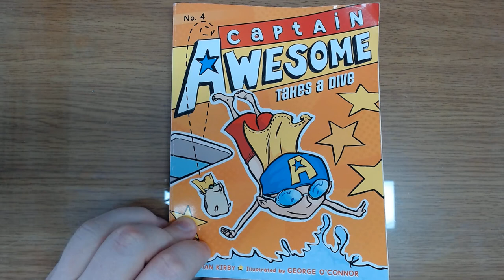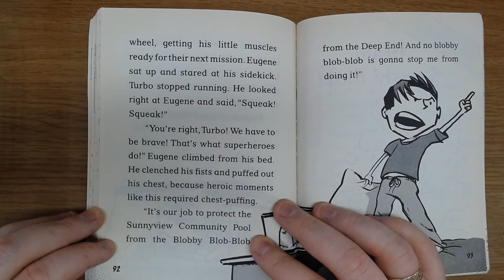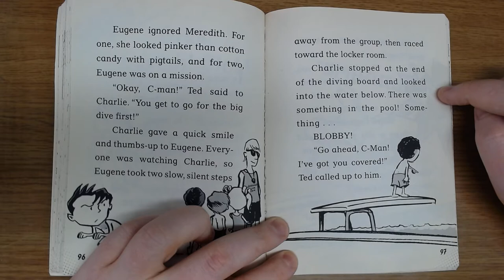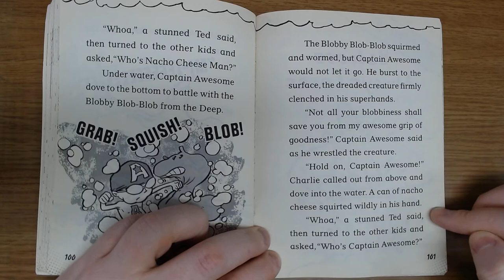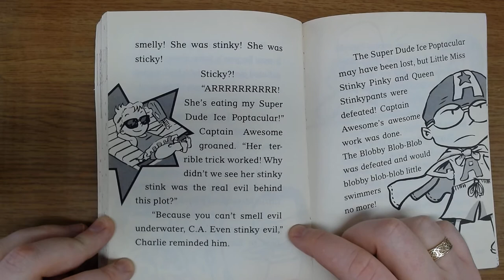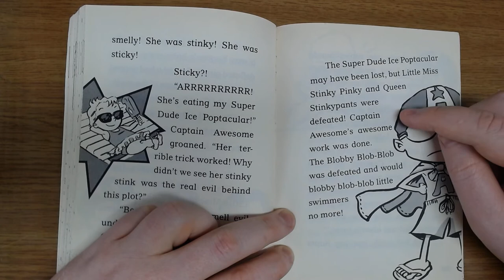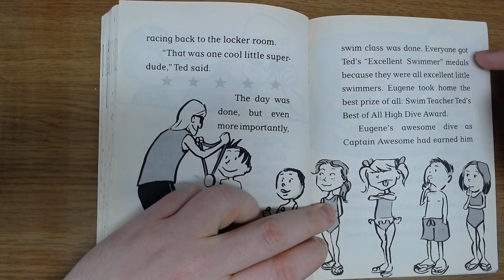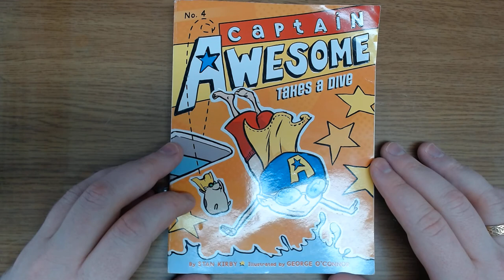FINAL 🔥 Captain Awesome Takes a Dive! 🔥 Chapters 8-10 FINAL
I am starting a new series. Captain Awesome Takes A Dive.

This book is written by Stan Kirby.